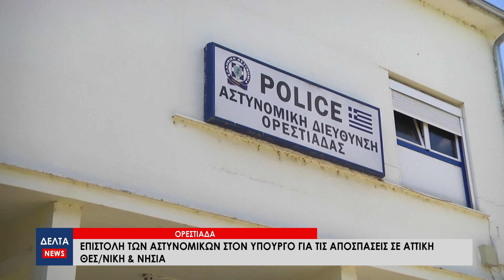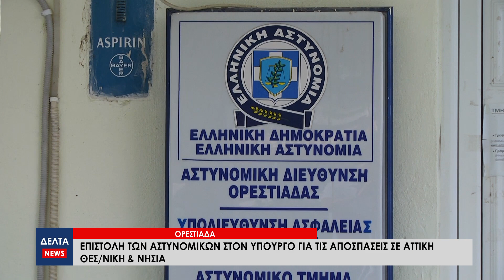Επιστολή των αστυνομικών της Ορεστιάδας στον Υπουργό για τις αποσπάσεις σε Αττική, Θεσ/νίκη & νησιά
Επιστολή στον Υπουργό Προστασίας του Πολίτη απέστειλε η Συνδικαλιστική Ένωση Αστυνομικών Ορεστιάδας. Το θέμα του εγγράφου ήταν αποσπάσεις αστυνομικών από τον Έβρο σε Αττική, Θεσσαλονίκη & νησιά που πραγματοποιούνται με φρενήρη ρυθμό.